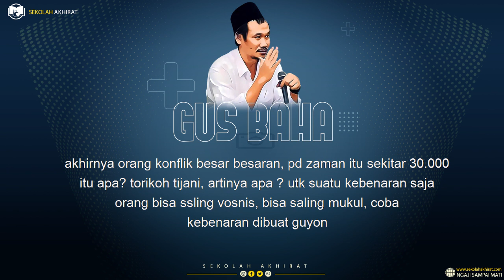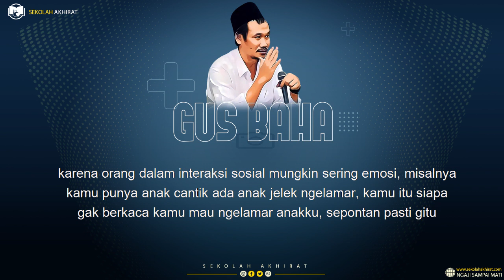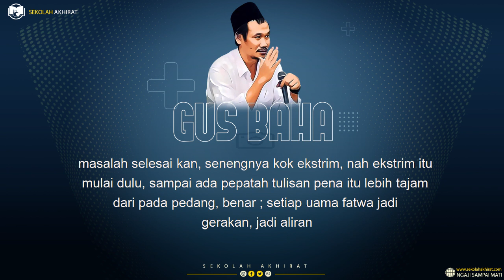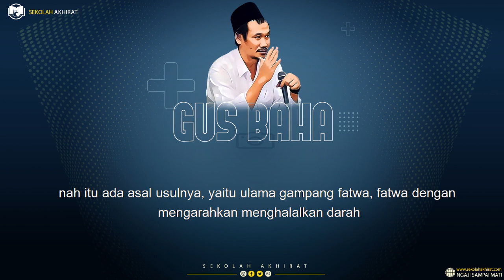Gus Baha : Saling Membunuh Karena Meyakini Kebenaran (Terjemah Indonesia)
Wassalamualaikum wr.wb.